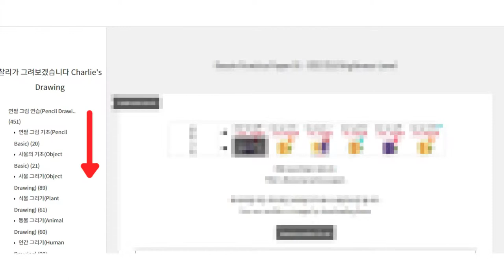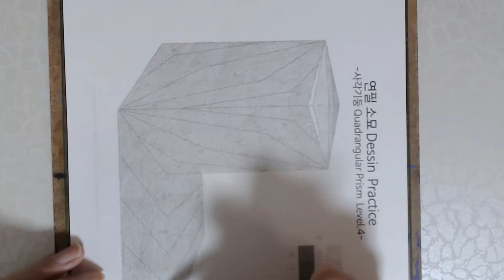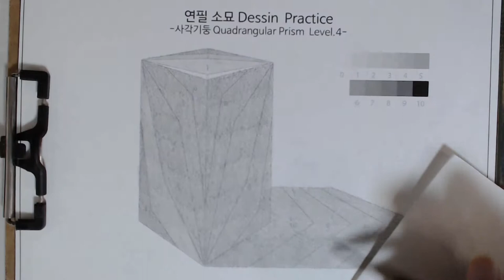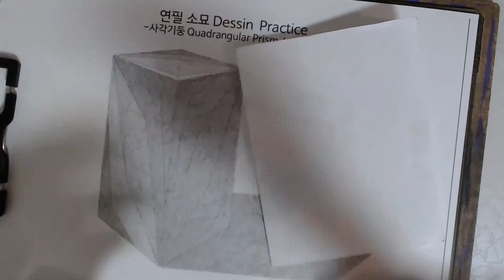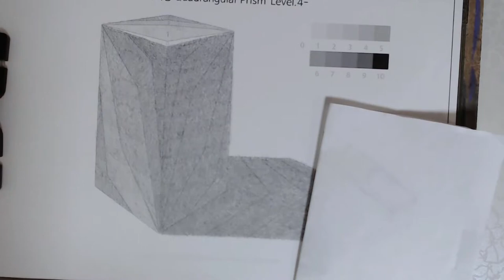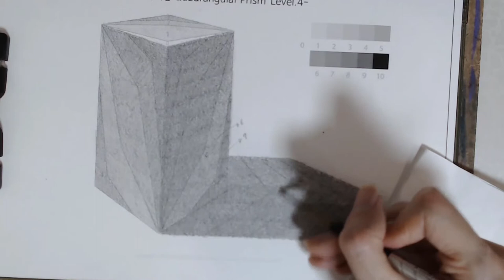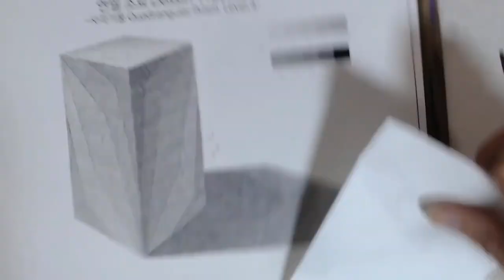연습[Practice]20 - 사각기둥(Quadrangular Prism)Lv.4